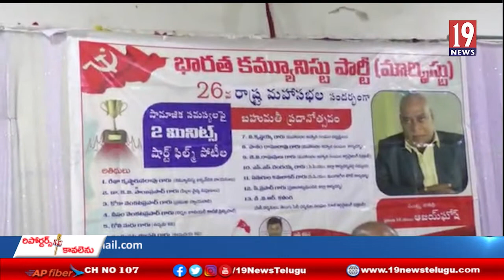సిపిఎం పార్టీ 26వ మహాసభల్లో పాల్గొన్న సినీ నటుడు అజయ్ ఘోష్